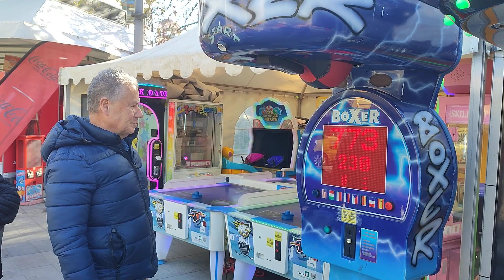ΚΑΤΕΡΙΝΗ: ΓΡΟΘΙΑ ΑΠΟ ΤΟΝ ΜΠΛΟΓΚΕΡ...